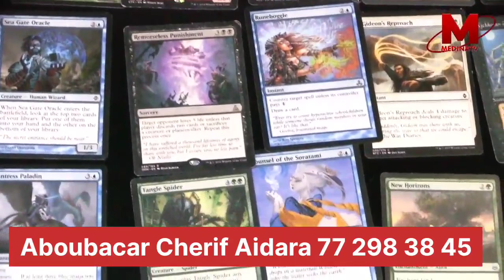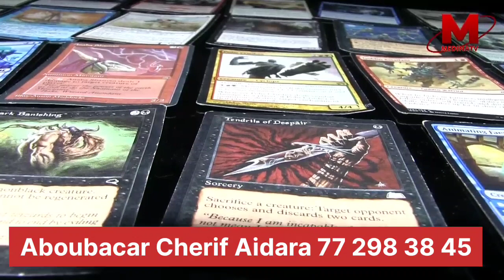Amnestie Karim Wade, départ de Mimi Touré, Le +mystique Mara de l'Inde fait de terribles révélations